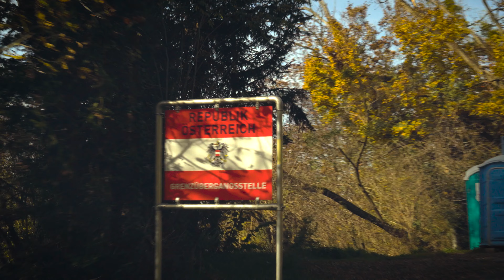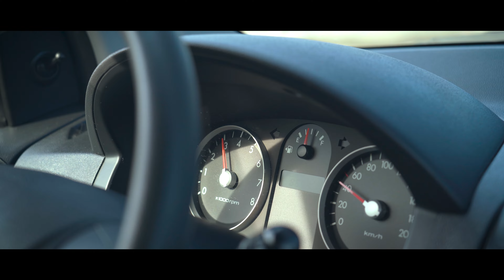Z GETZOM PO AVSTRIJI!!?!?